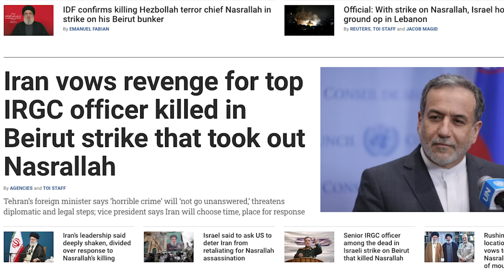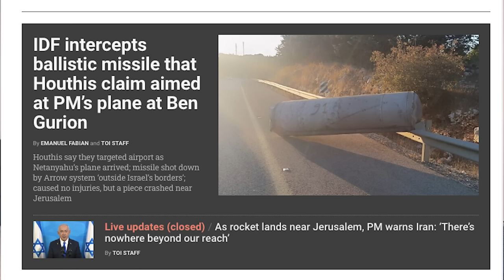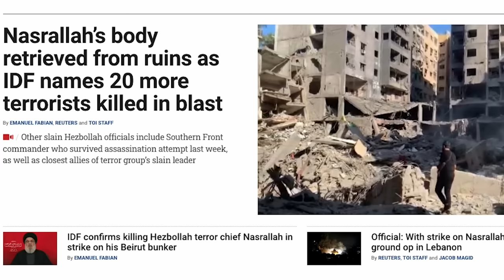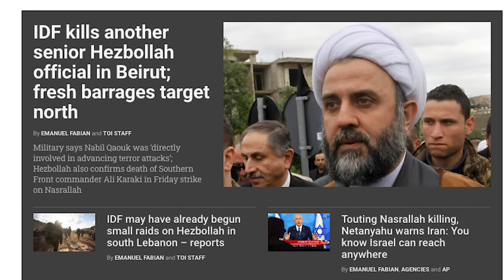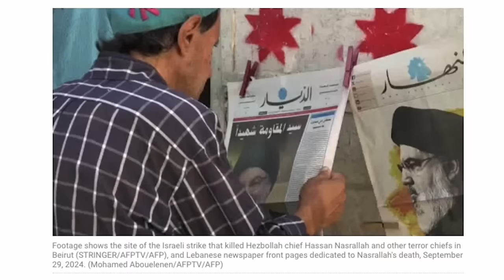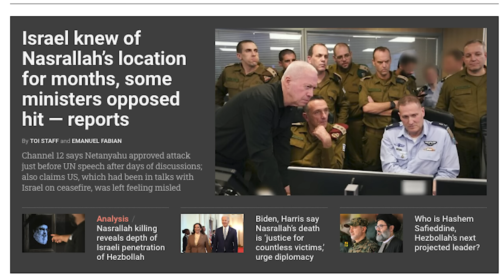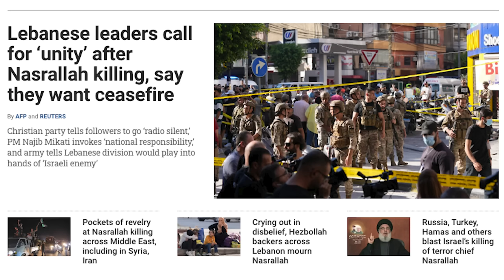அடுத்த 20 தலைவர்கள் காலி | ARAB ATTACK STARTS | Nazrallah Body Retrieved | Beirut Attack|Tamil | SKA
Israel Strikes Back: Nasrallah and Top Hezbollah Leaders Eliminated | War Tensions Skyrocket!

Hi friends, it's SKA here! 🇮🇳✨ In a stunning and bold move, Israel Prime Minister Benjamin Netanyahu has hailed India as the “blessing” to the world during his speech at the UN, while condemning Iran's influence as a “curse.” 🌍🇮🇱 The spotlight was firmly on India as Netanyahu illustrated the path from India to Israel as a connection of hope, peace, and progress, while highlighting the dangers posed by the Iran-Israel corridor. 🔥 The tension in the Middle East has reached new heights as thousands of missiles, warships, and fighter jets flood the region to support Israel’s military. The United States has even pledged billions to bolster Israel’s defense systems!

This week, the Beirut attack not only failed to take down Nasrallah initially, but also eliminated Iran’s key figure and over 20 Hezbollah commanders! 💥 The world is asking: Who’s next? While Israel strengthens its military actions across the region, we also dive into the Houthi-controlled Hodeidah port in Yemen, which was bombarded by Israeli forces. Following Nasrallah’s death, the Houthis launched a missile attack, triggering an immediate Israeli counter-strike. 💣✈️

In southern Lebanon, Israel has launched ground operations and raids, putting further pressure on Hezbollah forces. With senior Hezbollah official Nabil Qaouk confirmed dead in an Israeli airstrike, the chain of Hezbollah’s command is collapsing! Not to mention Nasrallah’s heir-apparent, Ali Karaki, who has his own ties to terrorism.

🚨 Key Topics Covered:
- Nasrallah's elimination and the shocking aftermath for Hezbollah.
- Houthi missile strikes on Israel and their consequences.
- How the US has backed Israel with billions of dollars in war aid.
- Iran’s Supreme Leader Khamenei's call for Arab nations to unite against Israel.
- Israel’s ground operations in southern Lebanon.
- The massive airstrikes on Hezbollah’s HQ in Beirut.
- Nabil Qaouk’s death and the decimation of Hezbollah’s command structure.
- The global reaction, from celebrations to condemnations.
- How Israel continues to target Hezbollah’s leadership across the region.
- Israel’s targeted airstrikes have already eliminated over 20 Hezbollah terrorists, including Ibrahim - Hussein Jazini, Samir Tawfiq Deeb, and Abd al-Amir Muhammad Sablini. With Iran vowing revenge, the Middle East is bracing for further escalations. We’ll break down what this means for the region, the UN’s reaction, and why ceasefire is urgently needed.

This is a pivotal moment in the Middle East, and the world is watching.